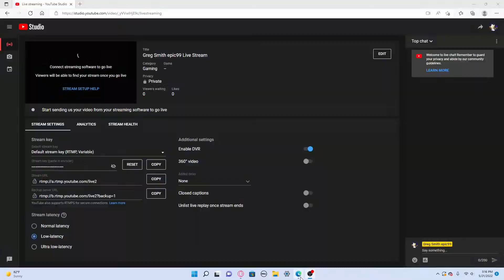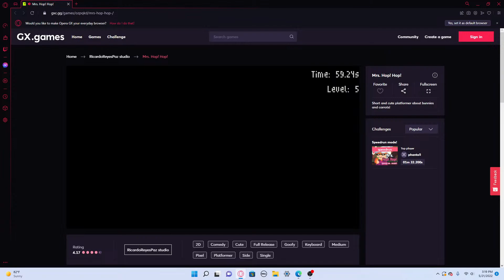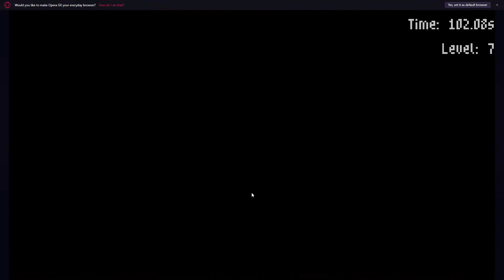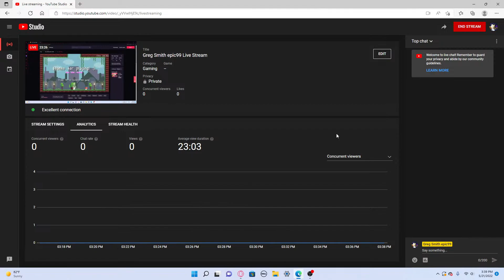Greg Smith epic99 Live Stream